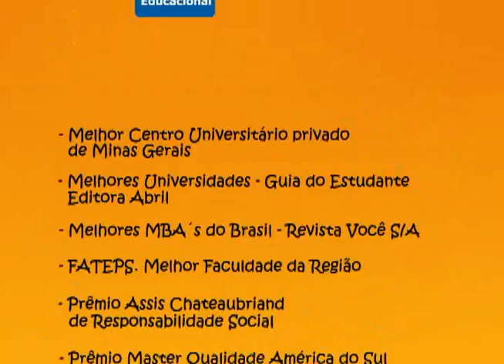Vídeo lançamento da FIC Grupo Unis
Vídeo de lançamento da integração da FIC - Faculdades Integradas de Cataguases ao Grupo Educacional Unis!